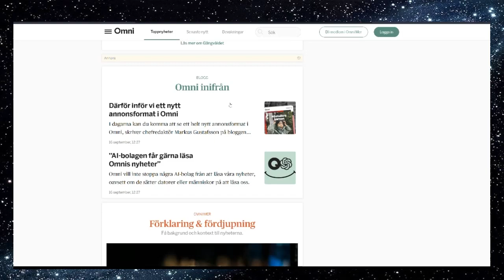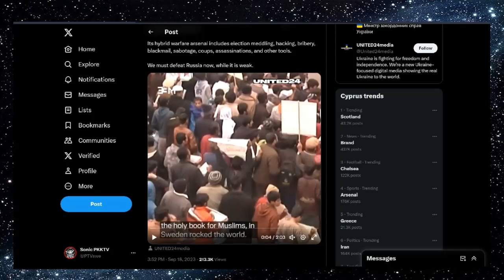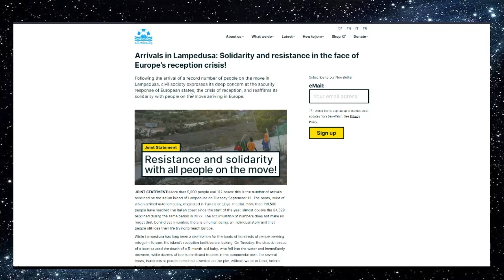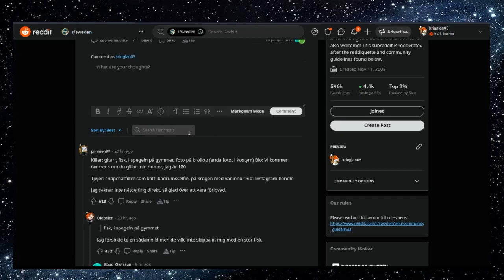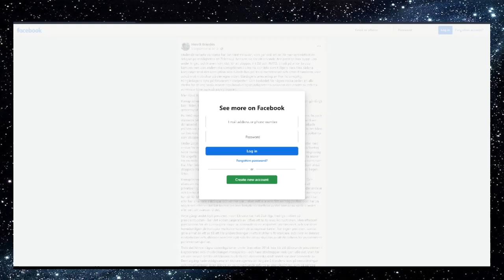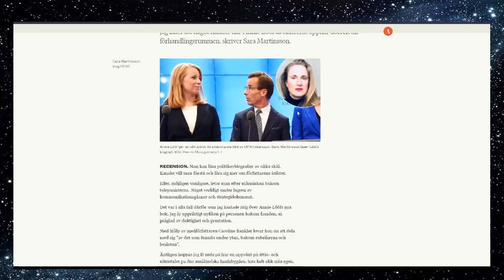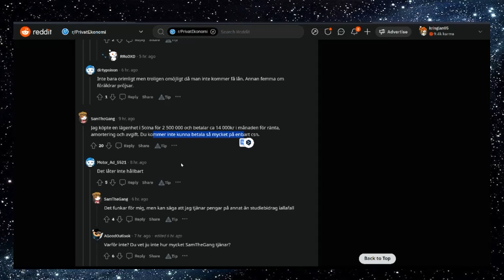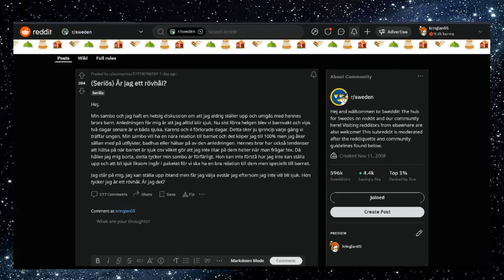PTV Måndag - Tillsammans är vi starka!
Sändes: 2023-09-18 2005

PTV är en oberoende piratistisk media kanal gjord av statarjävlar för statarjävlar.